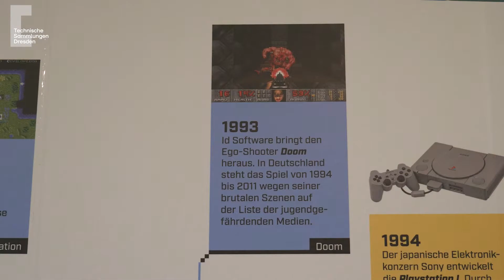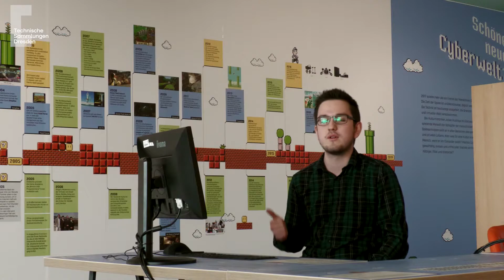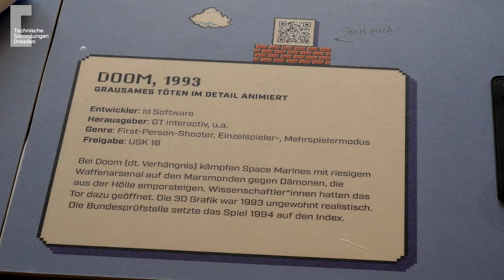Schöne neue Cyberwelt? Doom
Als der Ego-Shooter Doom 1993 erschien, löste er eine heftige Debatte aus, die bis heute andauert. Interessant – die damals als schockierend realistisch empfundene Grafik erscheint uns heute nur noch als pixelige Spielewelt. Jonas stellt euch das Spiel genauer vor.